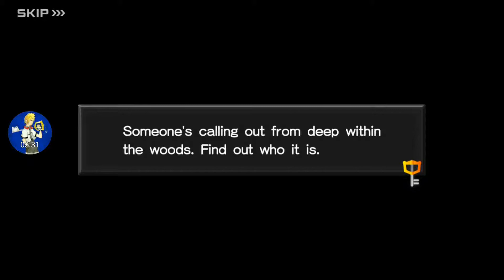Kingdom Hearts Unchained X ENGLISH PLAYTHROUGH [Part 14]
Part 14
First of four videos today!